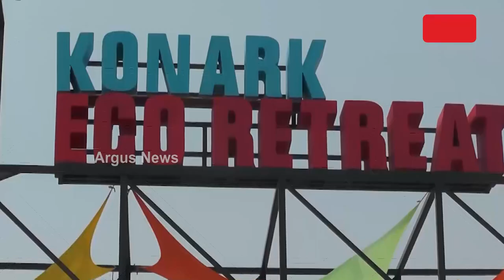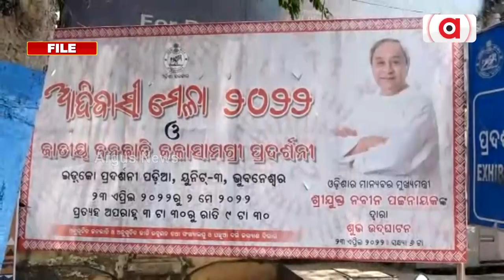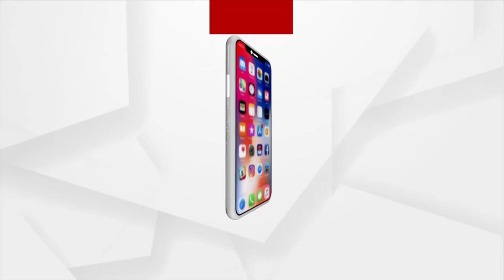People throng Tourist Places As Picnic Season Begins